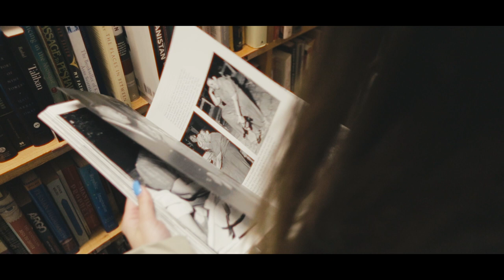Todoke/Engagement letter - Cinematic movie | Penticton, BC Canada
I made a video for my coworker while back for her friend's wedding. She was asked to sign their engagement letter and had to film the process to prove she is the one who wrote it. We decided to add some taste and style!

I have to say, I enjoyed making this film so much!

My gear:
 Camera - Canon RP
 Lens - 16-35mm f2.8L, 50mm f1.8, 70-200mm f4
 Gimbal - Dji RS3 mini
 Microphone - Sennheiser MKE400ii, Hollyland lark M1